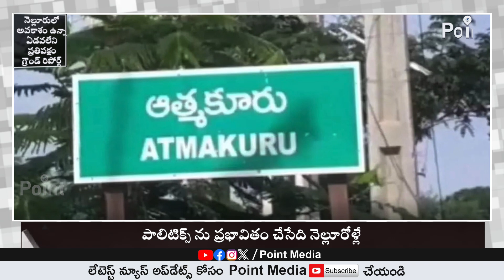ఆత్మకూరు నియోజకవర్గం గెలిచేది ఎవరు ?| నెల్లూరు జిల్లా |Nellore Atmakur Election Survey | Point Media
Point Media వార్తల సమాహారం... తెలుగు రాష్ట్రాలలో వార్తలను ఎప్పటికప్పుడు మీకందిస్తు. మీ ముందుంచడమే మా Point Media లక్ష్యం. రాజకీయ,సామాజిక వార్తలను,జాతీయ , అంతర్జాతీయ వార్తలతో పాటు...సినిమా , క్రీడ వార్తలను , మరియు వినోదం ప్రత్యేక కార్యక్రమాలతో మీ ముందుకు వస్తుంది మీ Point Media. జెండాలు , అజెండాలు లేవు...వార్తని వార్తగా అందించి మీ ముందు ఉంచడమే లక్ష్యంగా అడుగులు వేస్తున్నాం...

Point Media Covers Latest News in Politics, Entertainment, Tollywood, Business and Sorts.